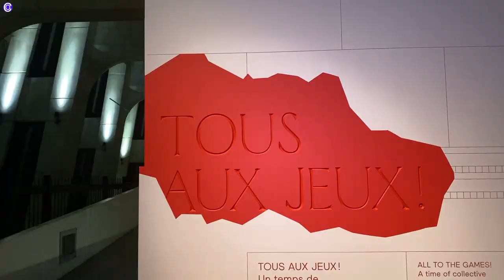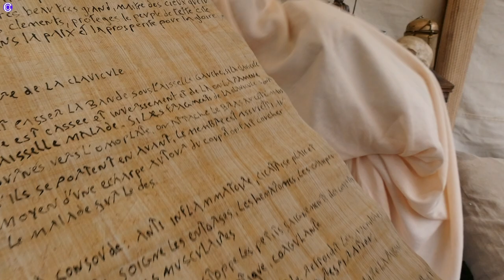🔹Festival Romain à lugdunum - Claire Iselin - Directrice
🔹Festival Romain à lugdunum ➡️ le divertissement et la vie chez les Romains ✨
Claire Iselin, Directrice de Lugdunum, musee et theatres romains, présente la 2ème édition du festival romain, évènement axé sur la reconstitution antique romaine.